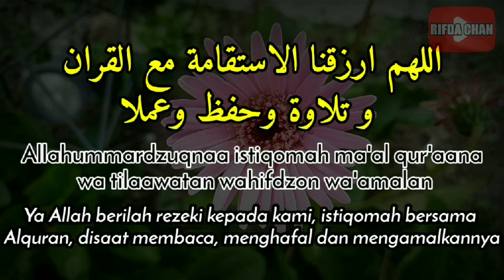Doa dan Cara Agar Istiqomah Membaca Al Qur’an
Terima Kasih